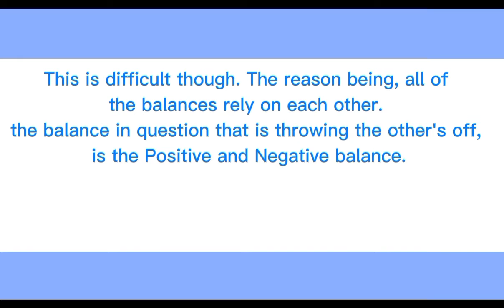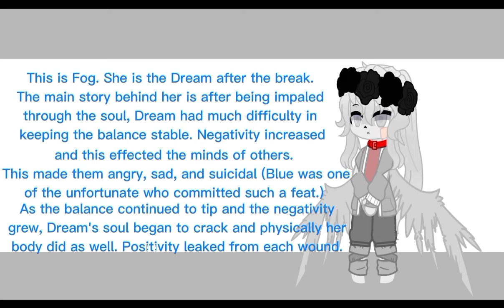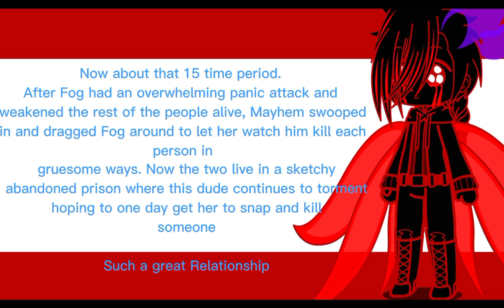My Realization/And Daybreak information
This is so much reading. I'm sorry TvT
Hopefully all of that made some type of sense. and I'm not an idiot or something.
I also hope I didn't make anyone mad, but if I did, I'm very sorry
This is just a stupid storyline I thought of probably 2 years ago and have been working on it a little bit.

Uhmmmmm

Question of the day. Who do you wanna give a hug to. Mayhem or Fog?

Also- Freedom!!! Not really because of my mind being a butt most of the time, but uhm- freedom!

•Discorddddddddddd thinnnng•

Toodles!!